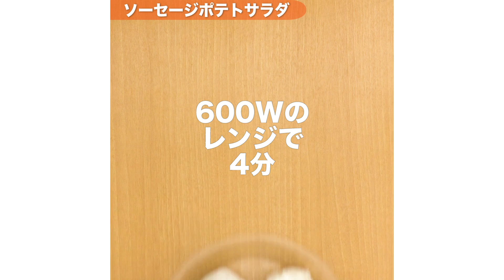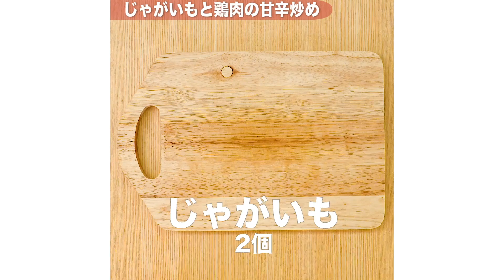【おつまみにも最適】大人気じゃがいもレシピ9選 デリッシュキッチン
1年中手に入りやすいじゃがいもは魅力的！
子供も大人も大好きなレシピが満載です♪

①‹カリッと食感♪トルネードポテト›0:01~

②‹食べ応えたっぷり♪ソーセージポテトサラダ›0:36~

③‹チーズがとろーり♪のびーるシェパーズパイ›1:49~

④‹こんがり焼いて♪明太ハッセルバックポテト›3:28~

⑤‹とろ〜りチーズソースをかけて♪じゃがいものベーコン巻き›4:47~

⑥‹ご飯に合う！じゃがいもと鶏肉の甘辛炒め›6:30~

⑦‹旬の野菜で♪ジャーマンポテトのチーズ焼き›7:30~

⑧‹こってり味の♪豚ロースとじゃがいもの照りマヨ炒め›8:59~

⑨‹揚げずに卵焼き器で作る♪チーズハッシュドポテト›10:16~

アプリのダウンロードはこちら